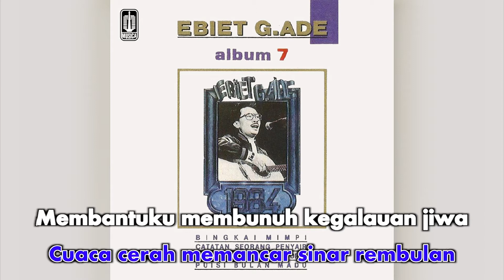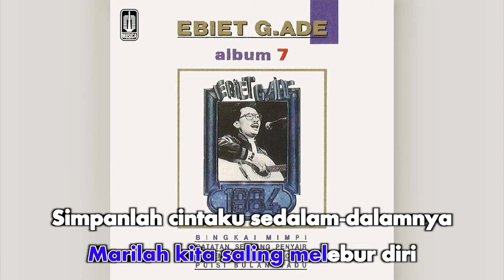Ebiet G. Ade - Puisi Bulan Madu (Official Karaoke Video) | No Vocal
Karaoke video by Ebiet G. Ade performing "Puisi Bulan Madu"